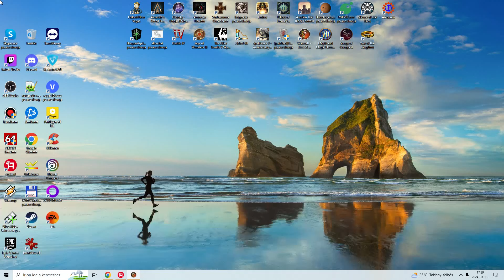Warcraft - Orcs & Humans 30. éves jubileum HUN végigjátszás 10. rész - Ork kampány 11. pálya